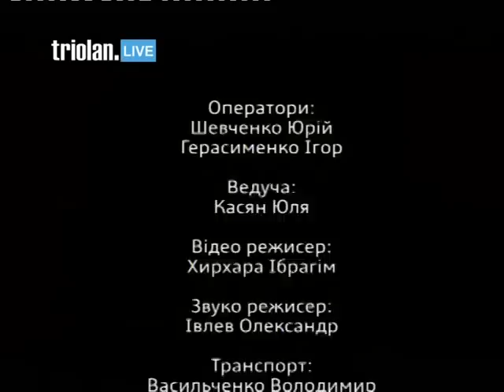Triolan.Live - Открытая Профессиональная Бойцовская арена "САФАРИ" (20-12-2013)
Открытая Профессиональная Бойцовская арена "САФАРИ" в пятницу 20 декабря 2013 года закрывает сезон и проводит последний в этом году СуперТурнир.